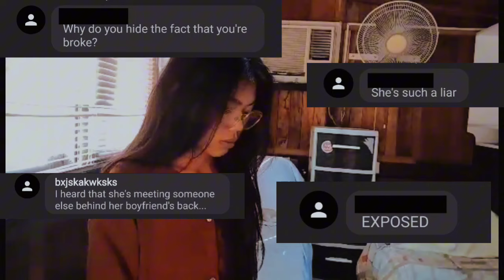Love Me if You Dare (Short Film)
In a world where the spotlight is everything, love can be a tricky game. But when a famous influencer meets a nobody and sparks fly, both parties are willing to risk everything for a chance at true love. Will their unconventional romance survive the challenges of fame, or will they have to choose between love and success?